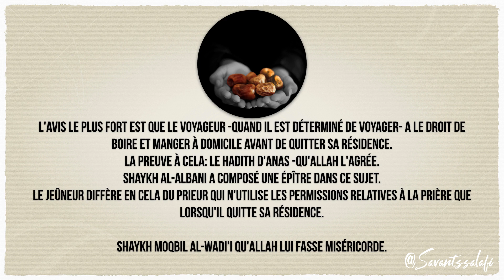le voyageur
L'avis le plus fort est que le voyageur -quand il est déterminé de voyager- a le droit de boire et manger à domicile avant de quitter sa résidence.
La preuve à cela: le hadith d'Anas -qu'Allah l'agrée.
Shaykh Al-Albani a composé une épître dans ce sujet.
Le jeûneur diffère en cela du prieur qui n'utilise les permissions relatives à la prière que lorsqu'il quitte sa résidence.

Shaykh Moqbil Al-Wadi'i qu'Allah lui fasse miséricorde.